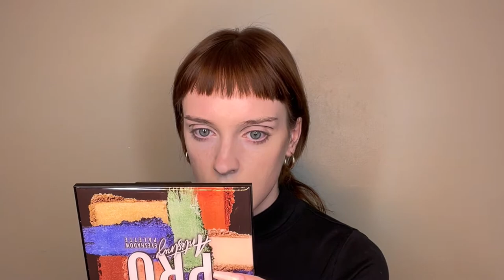attempting 60s makeup because i'm allowed (but shouldn't be. i'm sorry twiggy)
i was aiming for more of a twiggy look but the lipliner really veered me over into sharon tate territory. whoops. not that i look like sharon tate or anything. i'm not saying that. if any sharon tate superfans are reading this: stop. i'm embarassed

☻ thank u again for 200 subs! i was at like 17 (?) just a couple weeks ago... i have so many emergency contacts now